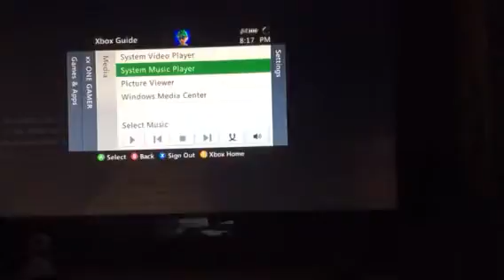Mc battle mode ep6